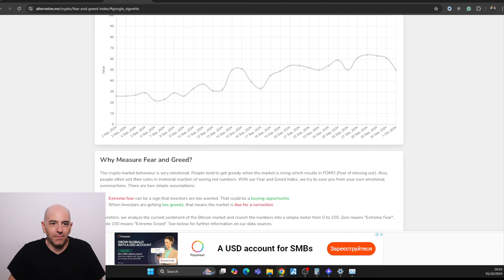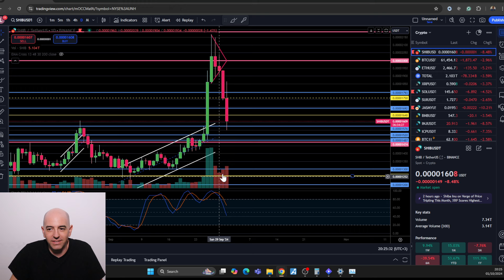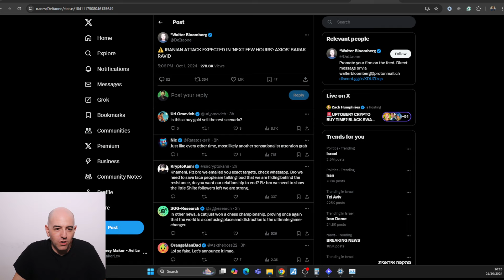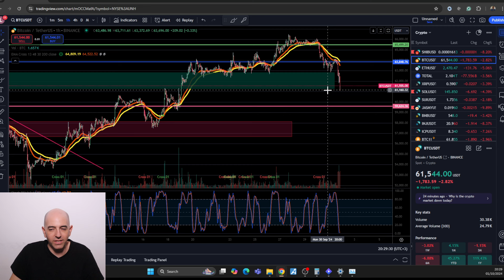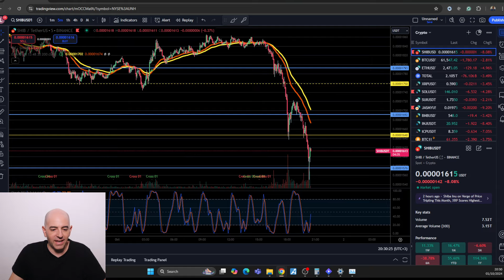EMERGENCY SHIBA INU - I TOLD YOU THIS WOULD HAPPEN!!! (WHAT NOW?)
SHIBA INU - I TOLD YOU THIS WOULD HAPPEN!!! (WHAT NOW?)